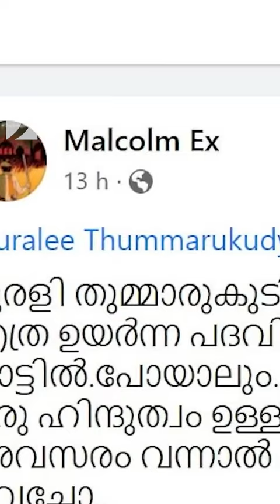സംഖി എന്ന് വിളിച്ചോളൂ ഒരു കുഴപ്പവുമില്ല | Muralee Thummarukudy about Bullet train